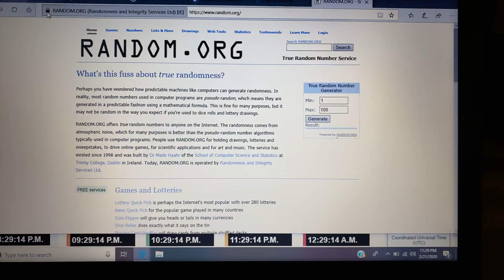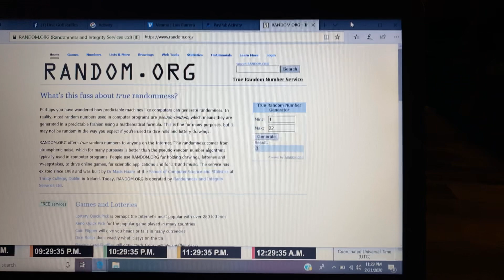February 21, 2020